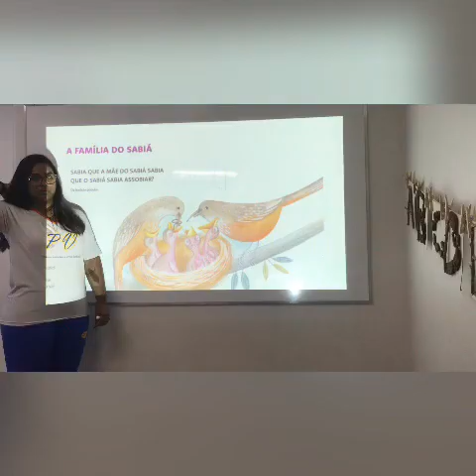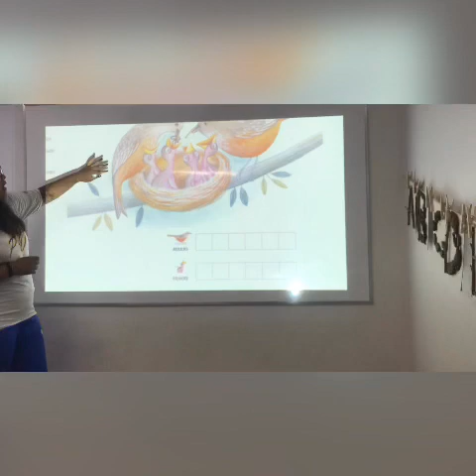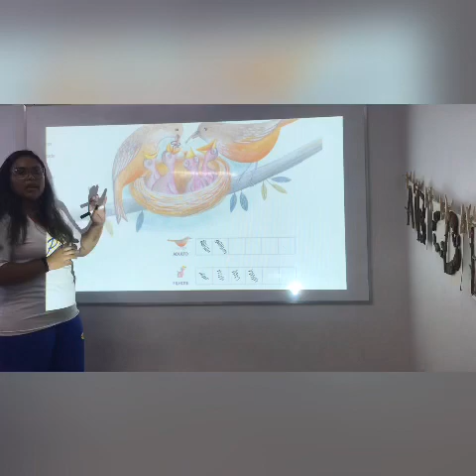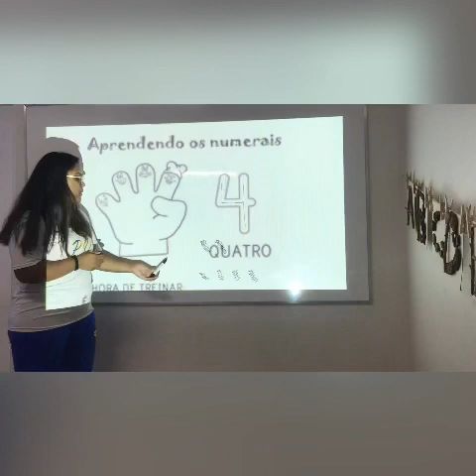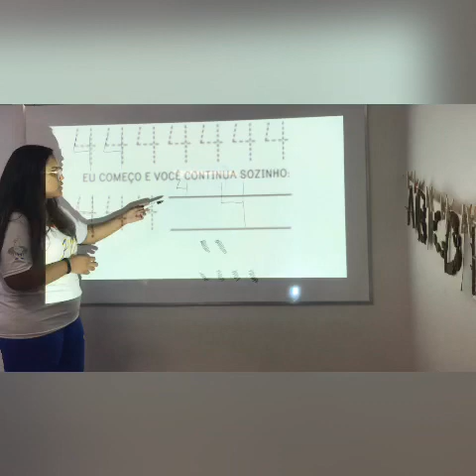Jardim 1 -Colégio 24.03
Jardim 1- pg 22 /24.03